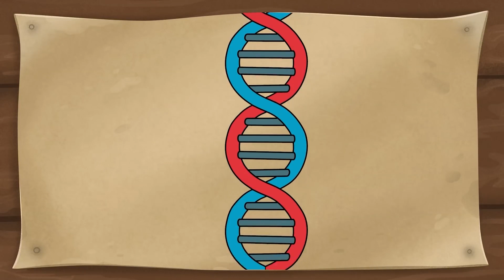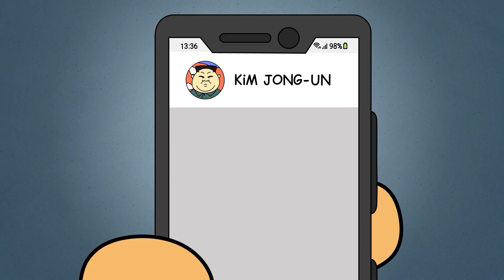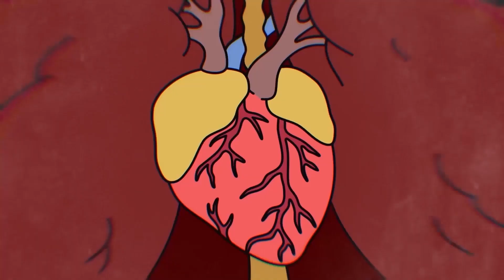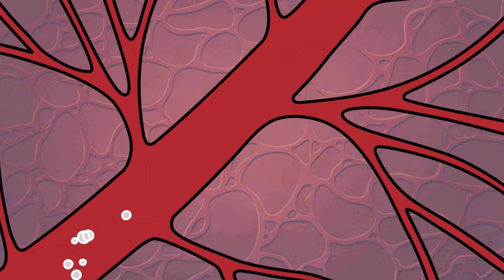Wat als Je voor 1 DAG President Zou Worden?